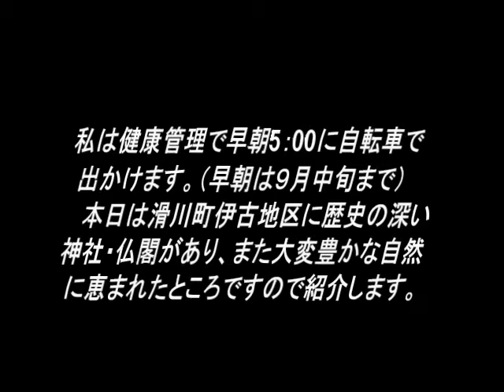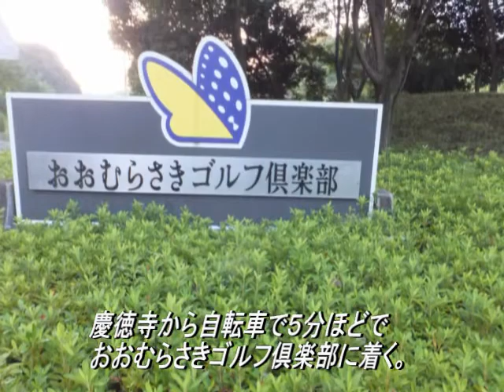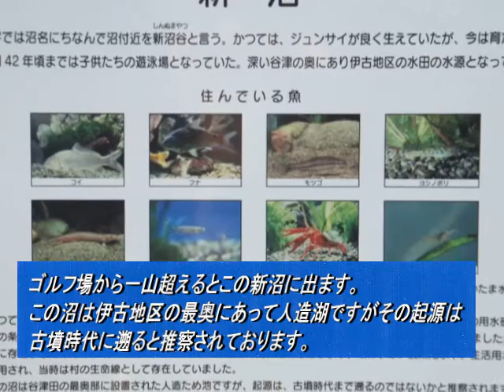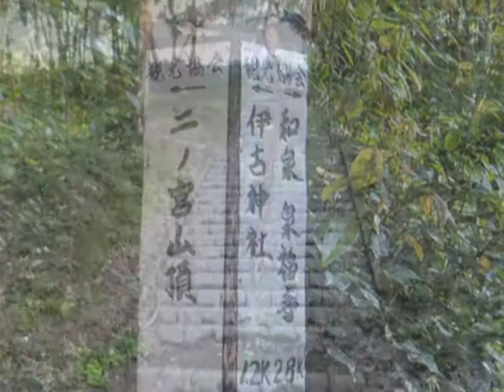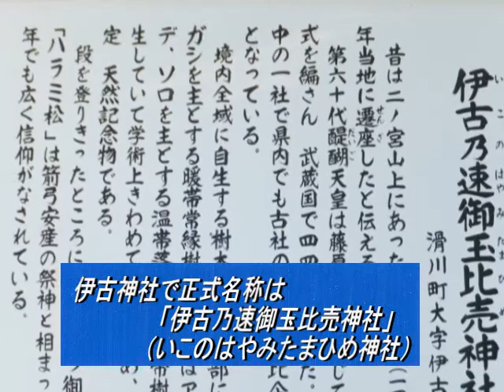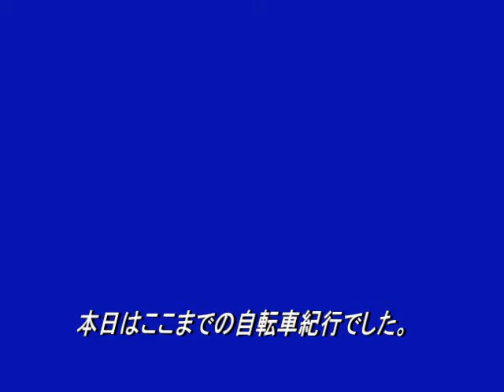早朝自転車紀行 滑川町伊古地区 2011.8.08 ビデオ手作り映像祭に出品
慶徳寺・おおむらさきグルフ場・新沼・二ノ宮展望台・伊古神社